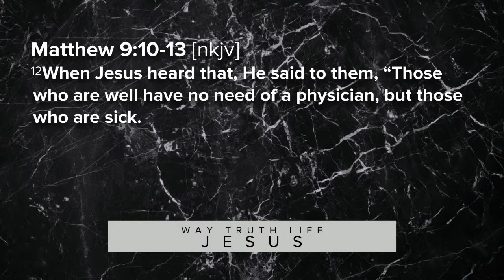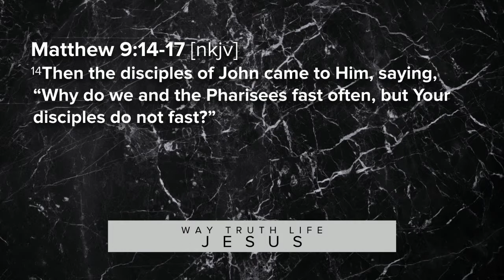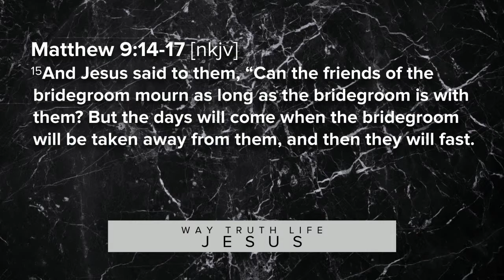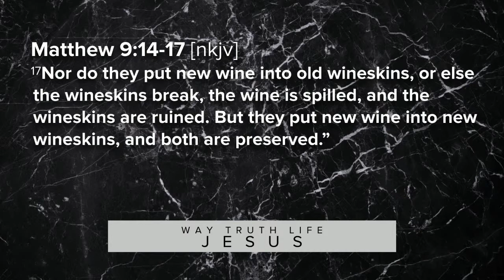The Patch and the Wine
The Patch and the Wine. Matthew 9:10-17 Jesus example shows us how to love without agreeing, which is important if we are to reach those who do not know Him. Ps. George explains what this seemingly odd piece of scripture means for us.